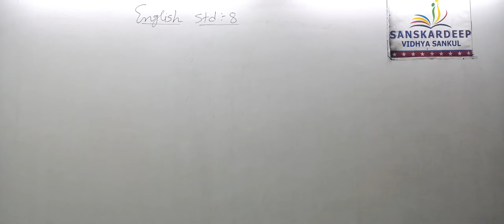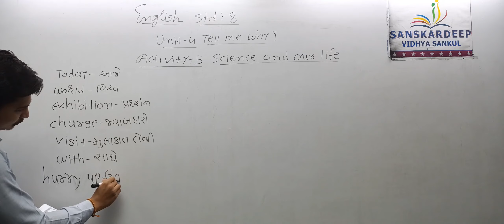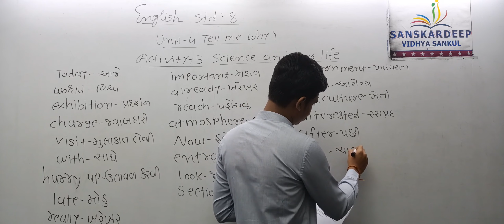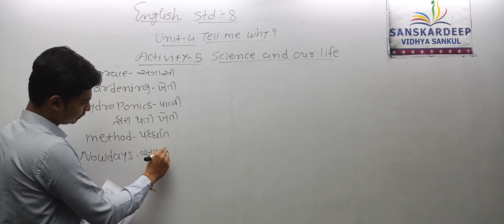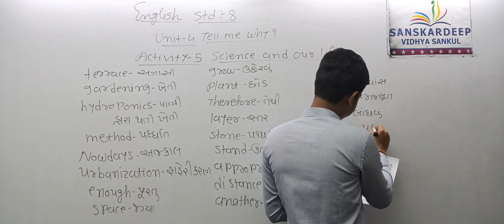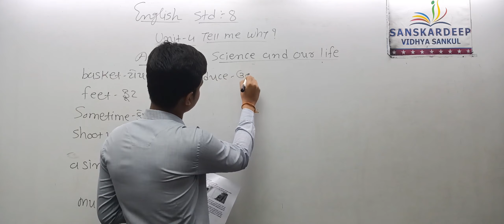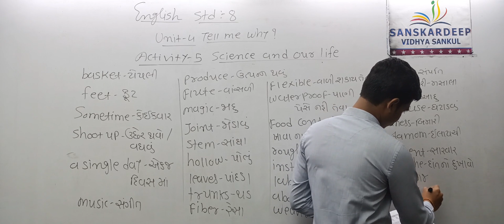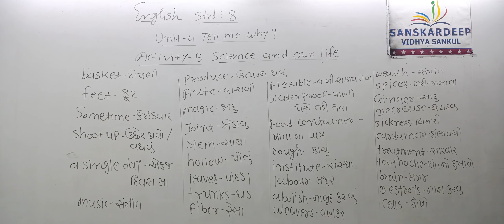Std 8 English Unit 4 29 01 22